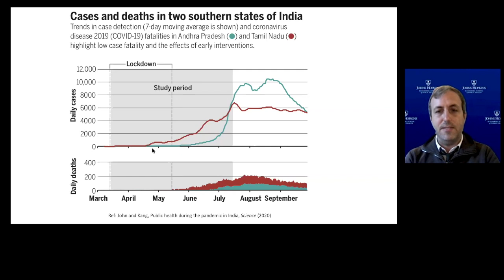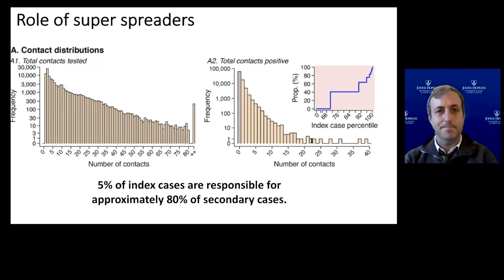Super-spreading Events: Lessons from India on Containment of COVID-19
As global COVID-19 caseloads accelerate and winter approaches in the Northern Hemisphere, a study in India may have delivered some key insights into the disease’s transmission. The study, co-authored by Hopkins scientist Brian Wahl, leveraged India’s extensive contact tracing to conduct the world’s largest epidemiological study of the pandemic to date, shedding new light on the nature and impact of super-spreading events, how and why the majority of the world’s cases are occurring in low-resource contexts, and other significant findings. Join Dr. Jennifer Nuzzo, Senior Scholar at the Center for Health Security at the Johns Hopkins Bloomberg School of Public Health, for a conversation with Dr. Wahl and Dr. Sanjay Mehendale, Director of Research at PD Hinduja Hospital and Medical Research Center in Mumbai, on what we can learn from India about pandemic safety. To learn more, visit jhu.edu/hopkinsathome